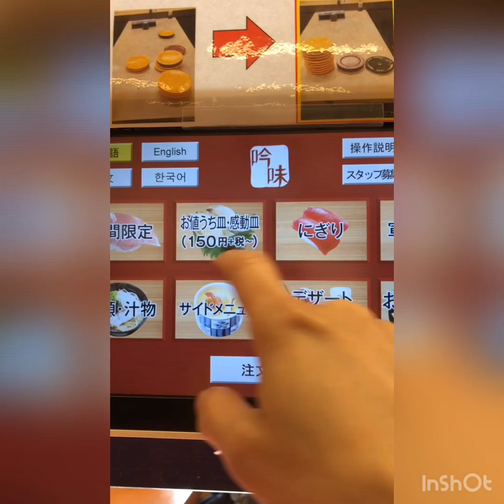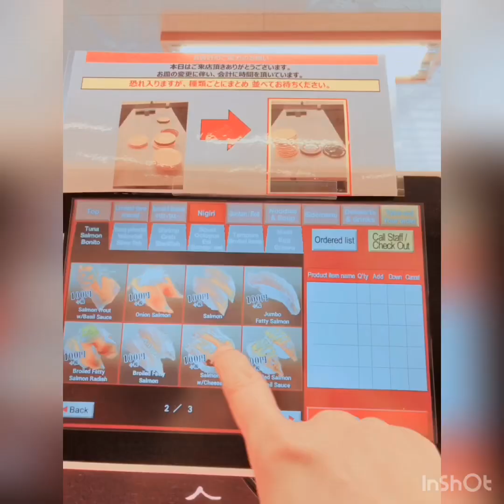スシロー (Sushiro)